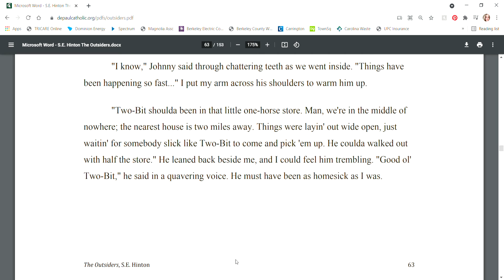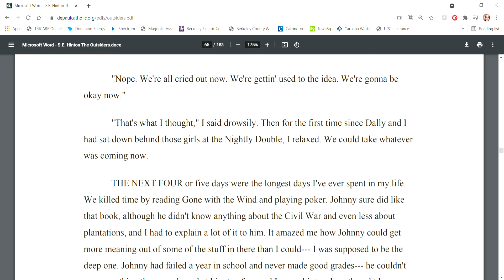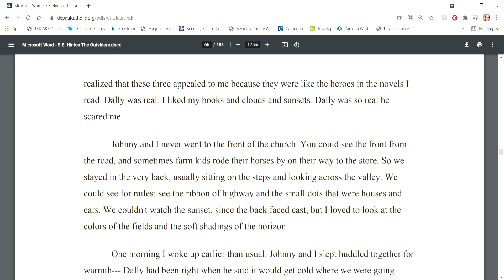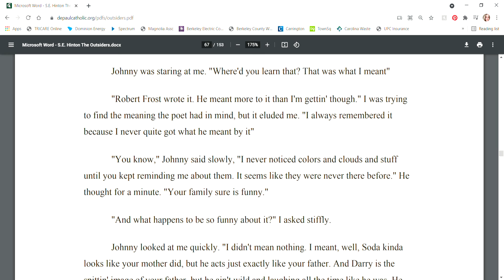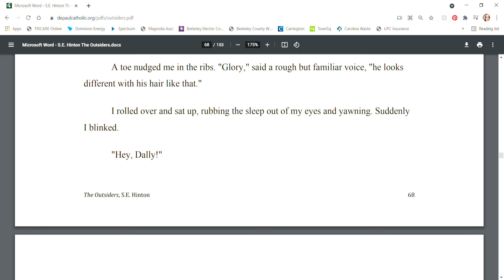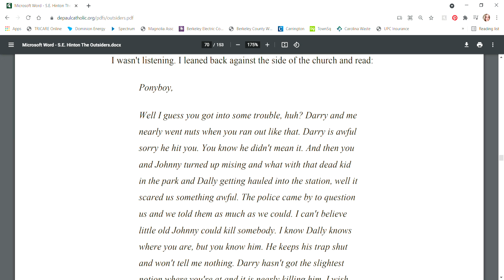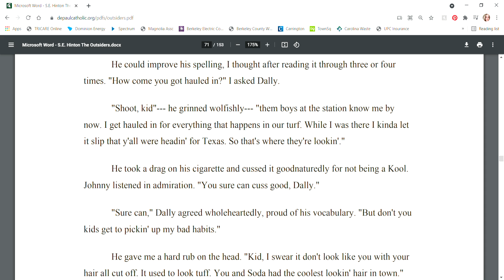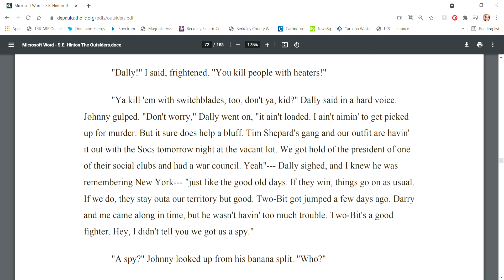"The Outsider" by S.E. Hinton, Chapter 5, Part 2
In part 2 of chapter 5, Johnny and Ponyboy have been hiding in the country church for days. At last, Dally shows up bringing news of the outside world and takes Ponyboy and Johnny out to get some food. Ponyboy and Johnny learn that their gang has a Soc spy.